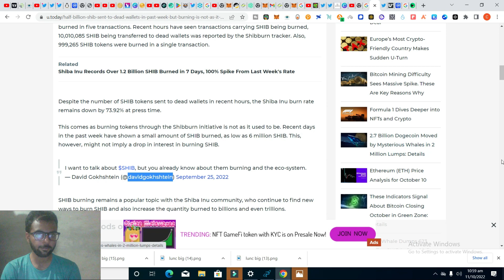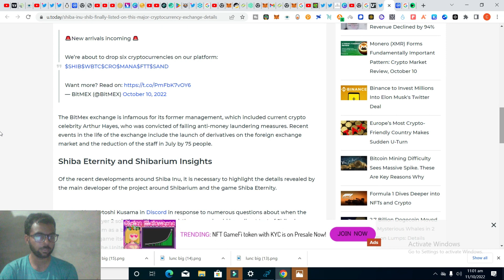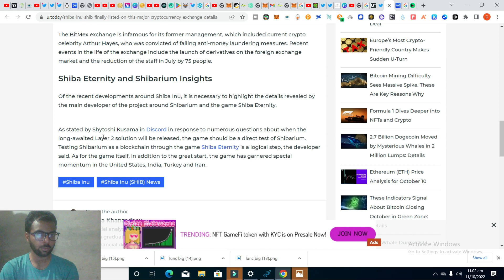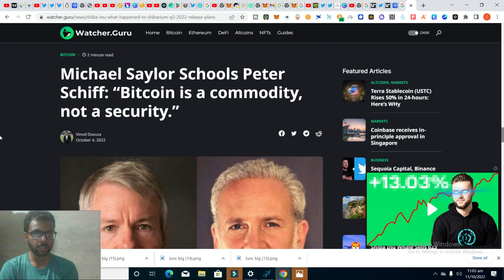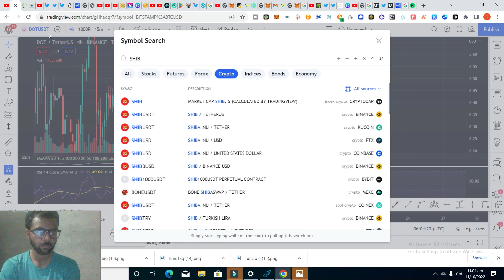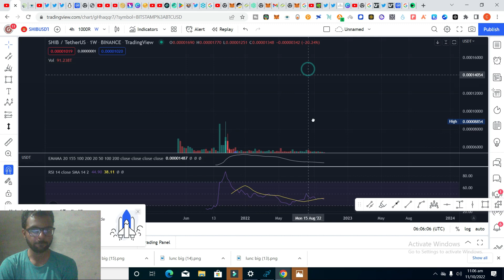shiba inu price prediction 2023| Shiba inu Latest News Today |SHIBA CRORE PATI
shiba inu price prediction 2023| Shiba inu Latest News Today
SHIBA COROR PATI

shiba inu,shiba inu coin,shiba coinshiba inu bna skta hai crore pati,shiba inu price prediction,shiba inu news,shiba inu crypto,shiba inu price prediction 2023,shiba inu crorepati